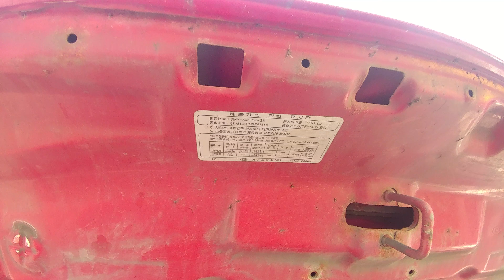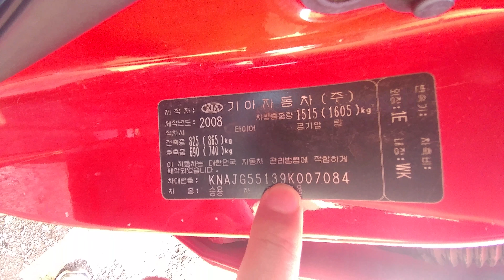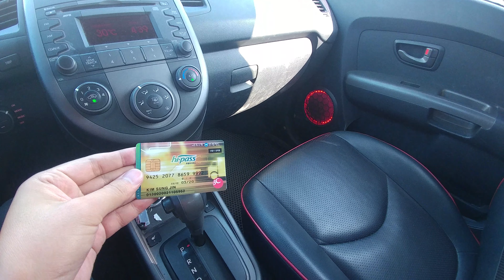[중고차수출] 자동차수출 보내세요 2009년 기아자동차 쏘울 2U 차량입니다 ( 2009 KIA MOTORS SOUL 2U KOREAN USED CAR )